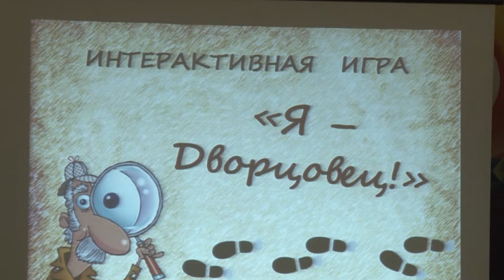Я - дворцовец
Во Дворце детского творчества прошёл традиционный квест для новых воспитанников «Я - дворцовец».